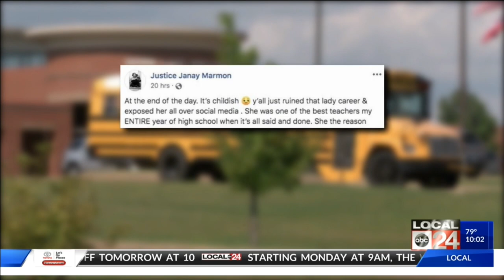DeSoto County Schools says teacher in sexually explicit video no longer works for the district